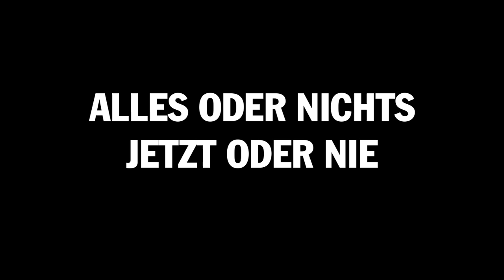TRÜMMER - WO IST DIE EUPHORIE (Live)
Live von der Abrissparty in Pauls Wohnzimmer!
Mix & Master: Helge Hasselberg
Dazu auch immer wieder gerne gesehen, die geile Fotostrecke von Robin Hinsch

Unser Debütalbum "Trümmer" erscheint am 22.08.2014!
Hier könnt ihr es vorbestellen ► iTunes (inkl. "Wo Ist Die Euphorie" vorab als Gratistrack!) ► CD (Amazon) ► LP (JPC)

Und auf Tour geht es natürlich auch:
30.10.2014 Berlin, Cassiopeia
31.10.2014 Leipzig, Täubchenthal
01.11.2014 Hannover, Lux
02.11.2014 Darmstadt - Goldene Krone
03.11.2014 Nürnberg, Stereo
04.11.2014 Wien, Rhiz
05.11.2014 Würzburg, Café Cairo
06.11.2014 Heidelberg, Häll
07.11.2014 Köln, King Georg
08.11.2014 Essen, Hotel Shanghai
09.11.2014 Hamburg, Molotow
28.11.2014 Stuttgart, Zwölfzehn